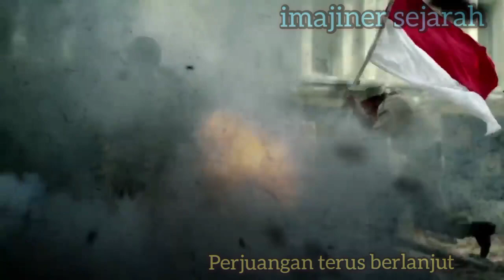Mohammad toha pahlawan sejati Republik Indonesia dari Bandung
Muhammad Toha atau Mohammad Toha (Bandung, 1927 - Bandung, 11 Juli 1946) adalah seorang komandan Barisan Rakjat Indonesia, sebuah kelompok milisi pejuang yang aktif dalam masa Perang Kemerdekaan Indonesia. Toha meninggal dalam kebakaran dalam misi penghancuran gudang amunisi milik Tentara Sekutu bersama rekannya, setelah meledakkan dinamit dalam gudang amunisi tersebut.